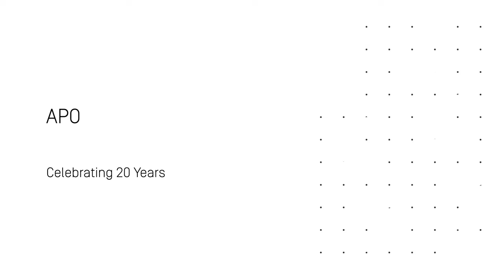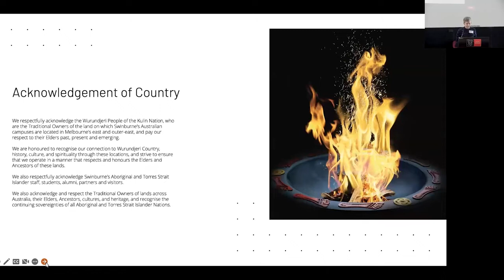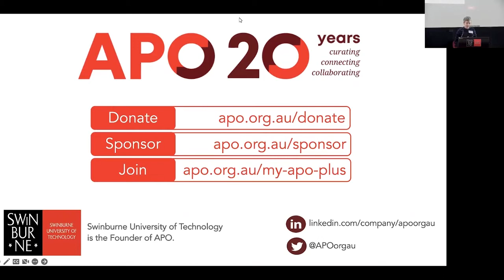Celebrating 20 years of APO: Democratising the policy process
This is a recording of APO's 20th anniversary event: a panel discussion on Democratising the policy process with research and lived experience.

Speakers: Professor Peter Shergold AC, Roy Ah See, Heidi Everett, Professor Brian Head, Professor Jackie Leach Scully, and Associate Professor Brigid van Wanrooy (APO Director).

The Policy Futures document that Brian refers to can be found

The hybrid event held on 7th September 2022.